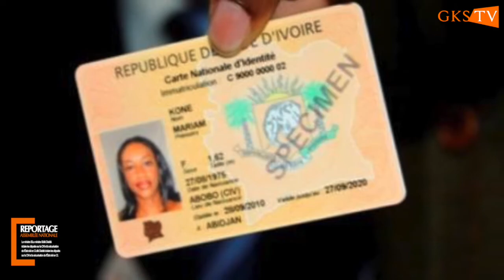Reportage ANCI: Sécurisation de l'État civil en CI.